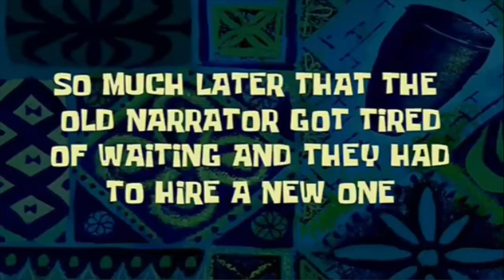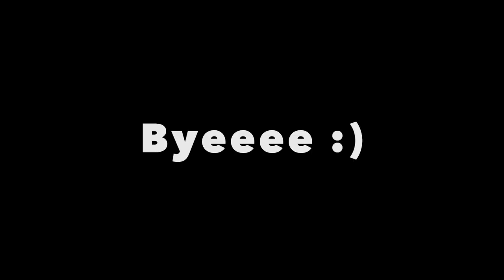Testing My Dogs' Intelligence!